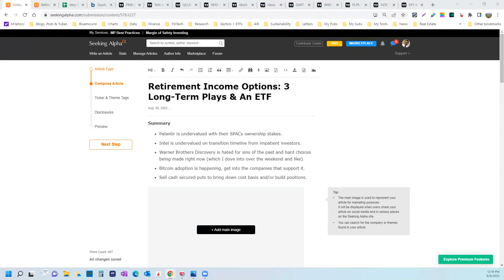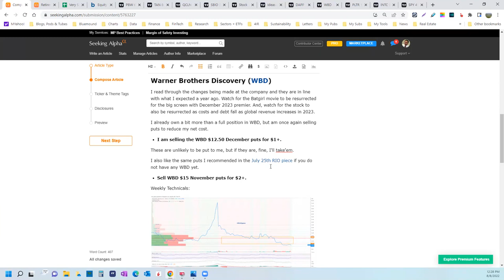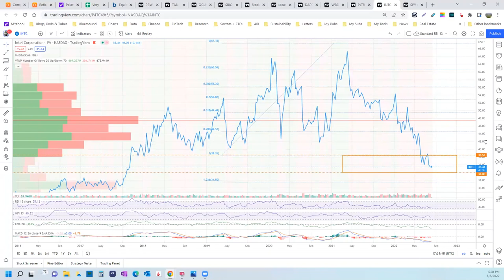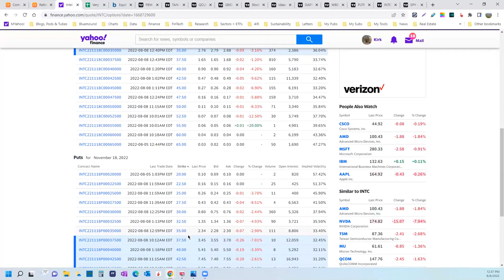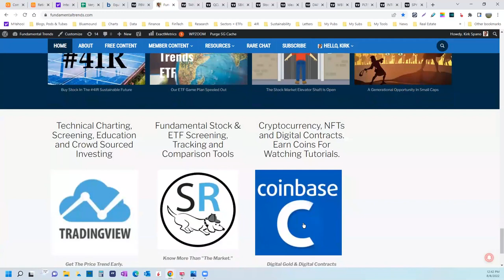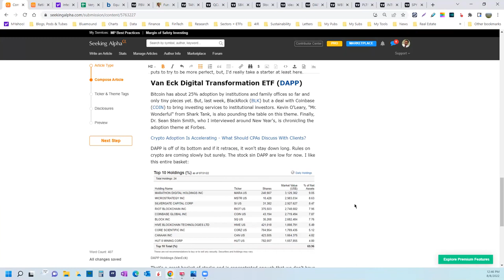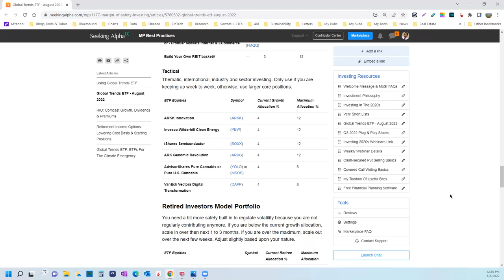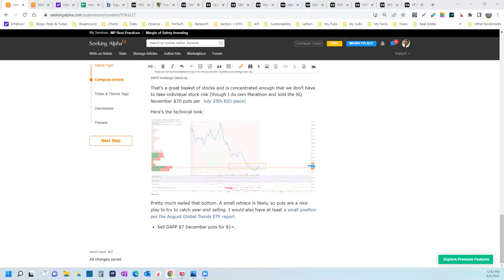3 Undervalued Stocks & A Transformative ETF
Find me at: https:FundamentalTrends.com

Hello, my name is Kirk Spano. I have been managing money for over 25 years and was named the "World's Next Great Investing Columnist" by MarketWatch. I offer experience, resources, connections and the 4-step process that has gotten me over two dozen 10 baggers. I've helped thousands of readers invest into some of the best stocks and ETFs.

Sign up for free to get my Special Reports & Quarterly Outlook.

While most of what I do is cyclical and longer-term, if you want a small taste of how our shorter-term trading works, try our members only swing trading and crypto channel with Scott "Shooter" Henderson, one of the best technical analysts I've ever seen. Our swing trading and crypto YouTube channel is only $1.99 just so you can get some of the trades to try.

Here's the most important thing I've learned about investing:

Less risk is what makes more money. Not the other way around.

Simple truths for the 2020s:
*Technology is still king, invest in $4IR.
*Sustainability is at the center of development, invest in decarbonization.
*Demographics and robots are destiny.
*There's more to crypto than buying pizza.
*The big money is in investing not trading.
*Most politicians are jerks, but most people aren't.
*Everyone just wants to be happy and feel unthreatened.

These 2 tools can make you a lot of money, sign up free: